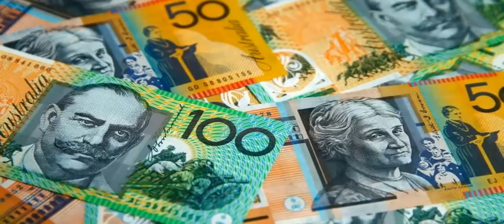Pussycat Trading: JUNE 29th 2022: Bitcoin drop $10k I Breaking News of Forex, CRYPTO & GOLD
Kitty Black presents the latest BREAKING FX, COMMODITIES and CRYPTO news for Croc TV..

Forex & Crypto News Summary:
BTC - Key Bitcoin price metrics say BTC bottomed, but traders still fear a drop to $10K
USD- Dollar Edges Higher
XAU- Gold Up Supported by Recession Concerns
EUR- Euro trims declines after Spain inflation surge
AUD- AUDUSD manage to holds above yearly low
JPY-BOJ may need to adjust yield cap if inflation overshoots - ex central bank official